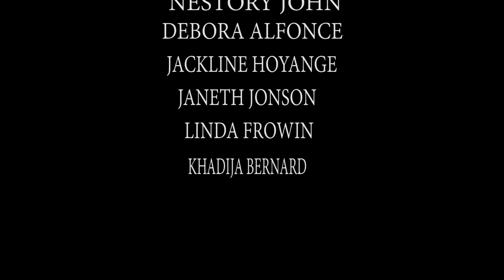Mambo Ya Aibu - Latest Bongo Swahili Movie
Aforevo Title:Mambo Ya Aibu